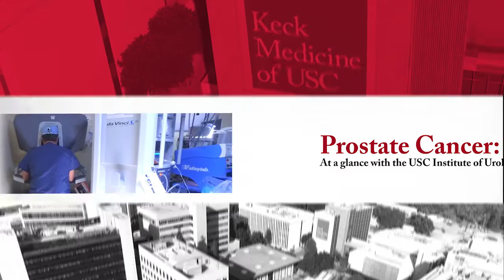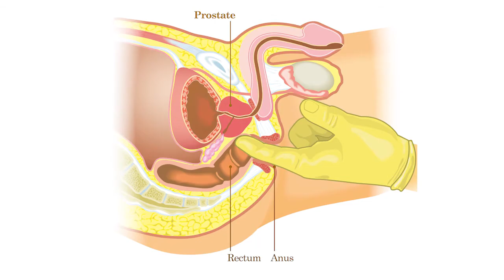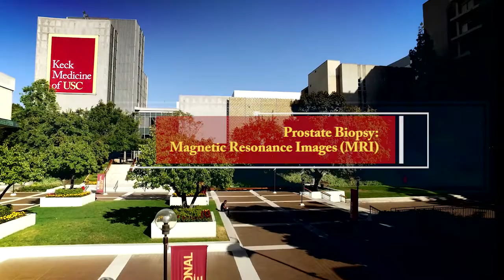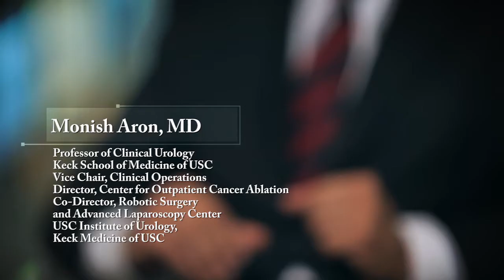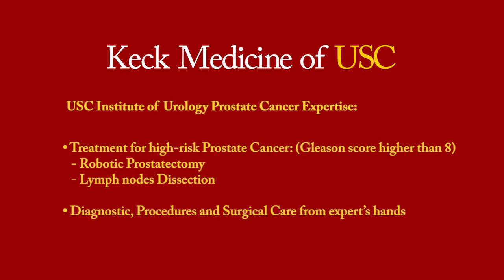What Are the Signs and Symptoms of Prostate Cancer? | Keck Medicine of USC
Prostate cancer is one of the most common cancers among men. Our experts at USC Urology at Keck Medicine of USC offer more information about prostate cancer, including early detection, symptoms and available treatment options.